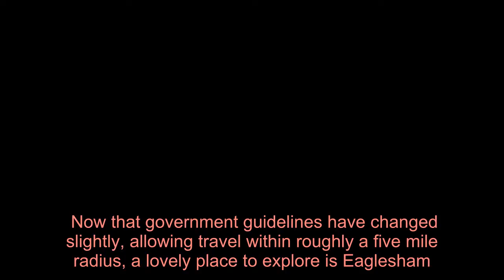East Kilbride photographer captures the beautiful village of Eaglesham